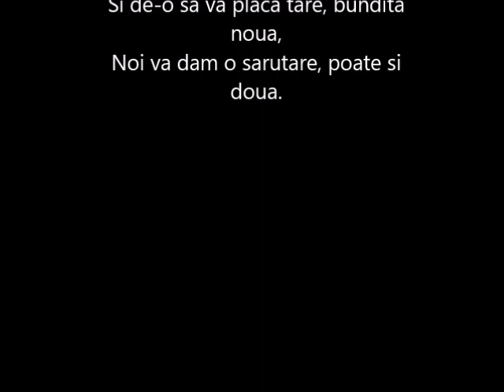westie in a funny movie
Adorable Westies for sale - West Highland White Terrier (Westie). They are puppies with type A pedigree, exceptional from champion parents with outstanding genetics. Beautiful, healthy and full of energy, you never get tired of looking at them. They were lovingly raised in a clean and child-friendly environment.
Details:
Breed: West Highland White Terrier (Westie)
Certificate of origin (Pedigree type A)
Microchip and health card
Vaccinated and dewormed according to age
Age: 2 months
Gender: Males and females
White color
These Westie puppies are a wonderful companion for the family and will bring joy and love to your home. We look forward to meeting him!